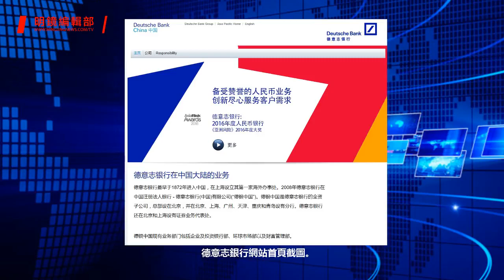直播：破局新起點 - 郭文貴7.17爆料迫習舍王自保（《明鏡編輯部》第145期）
《明鏡編輯部》第145期節目

時間：美國東部時間2017年7月24日11:00（北京時間7月24日晚11:00）

嘉賓：吳建民
主持：陳小平